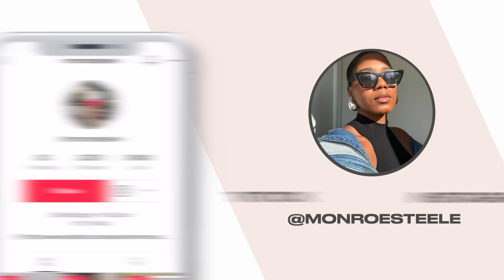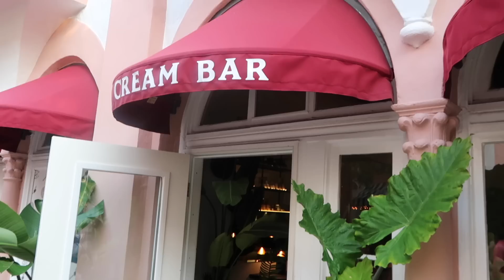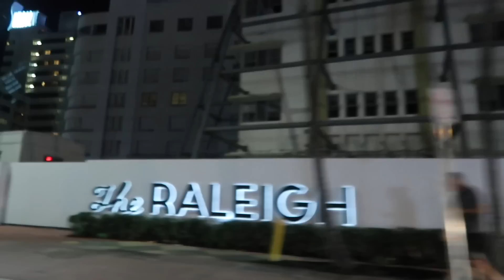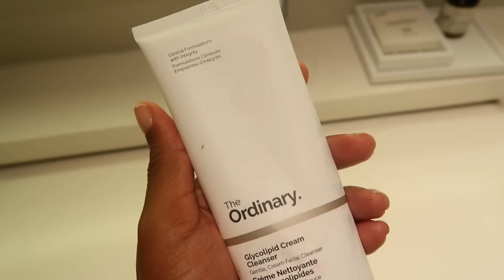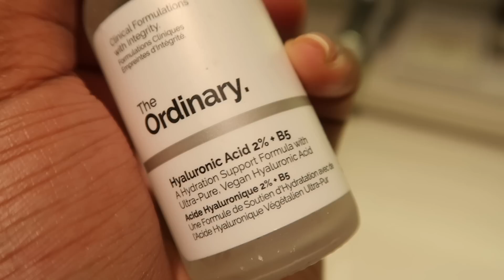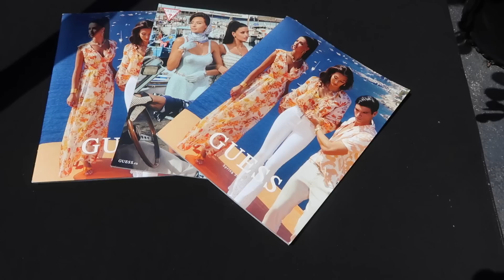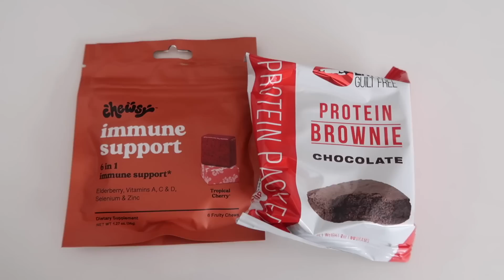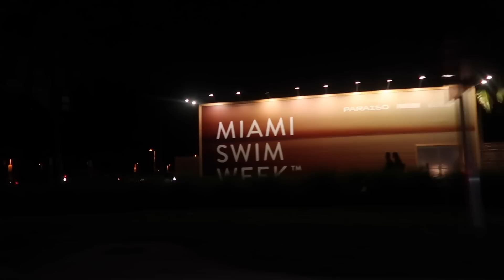🌴MIAMI VLOG! Swim Week was an epic fail... but I had the time of my life! 🌴 MONROE STEELE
Taking you all to the Paraiso Swim Week with me as well as to a few gifting suites and parties with Guess, Patron and Ocean Drive Magazine!

HOTEL INFO
2901 Collins Ave, Miami Beach, FL 33140 (ROOM 451)

Esme Hotel for Sigal Fashion Show
Matador Room for Dinner at Miami Edition Hotel
Gitano Bar for Guess Gifting Suite
Mondrian Hotel for Patron Pool Party